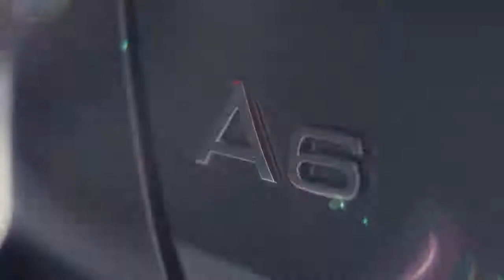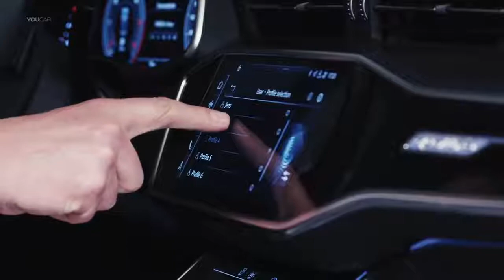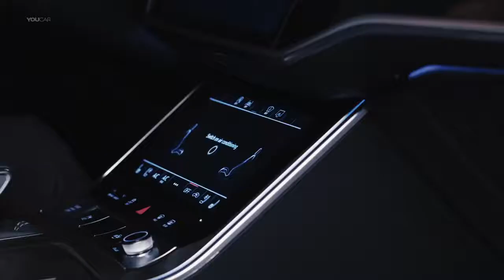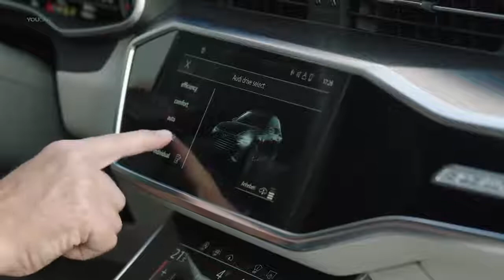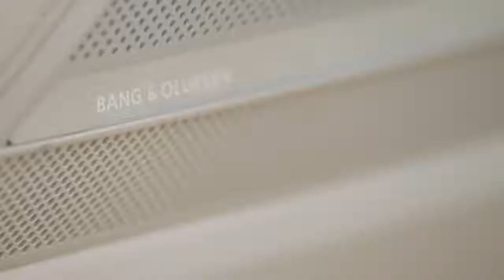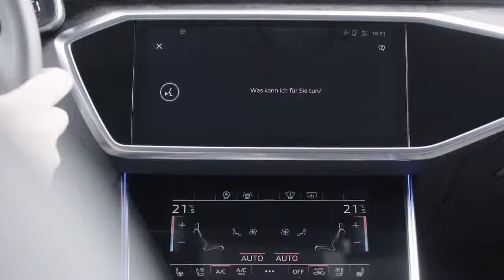Best Cars: Audi A6 (2019) Ready to fight E-Class and 5 Series